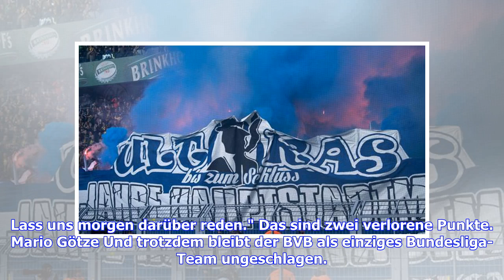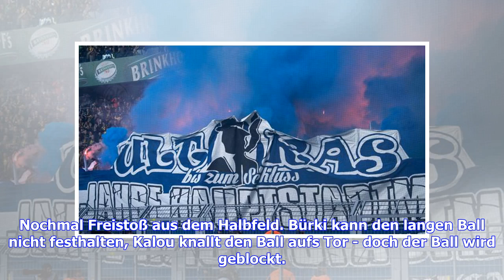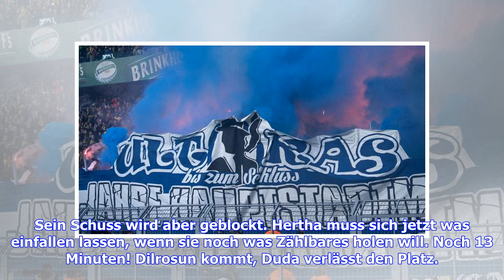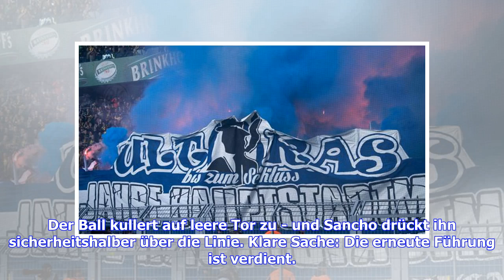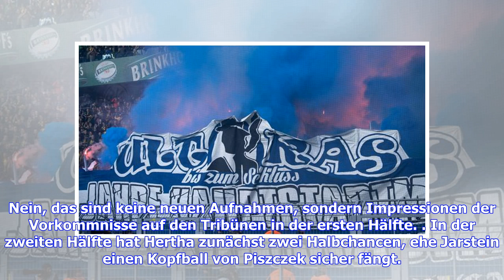Pal Dardai zu Randalen: "Lass uns morgen darüber reden"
Über das Spiel seines Teams: "Wir hatten einen Plan, aber uns hat der Mut gefehlt, diesen Plan umzusetzen. Das 2:1 kannst du, bei den Angreifern, nicht verteidigen. Uns als Hertha BSC so zu präsentieren, hat mir insgesamt gut gefallen."Zu Doppeltorschütze Salomon Kalou: "Er hatte lange nicht getroffen und ich habe ihm letzte Woche gesagt: Wenn man trifft, dann direkt zweimal."Zu den Ausschreitungen im Fanblock: "Ich habe keine Informationen, wie das war. Lass uns morgen darüber reden." Das sind ...